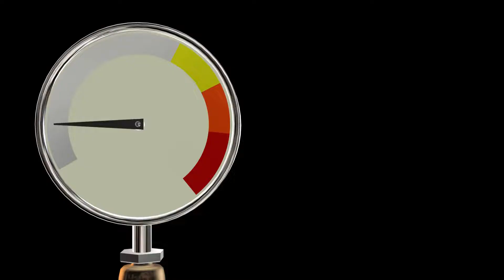Atme nicht, während du dir dieses Video ansiehst! (Super Hard)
Das Video wurde mit CANVA PRO erstellt.
Wenn du CANVA PRO 30 Tage testen möchtest.